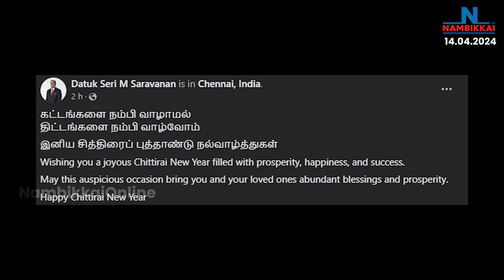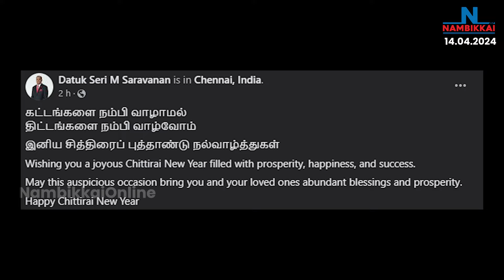Nambikkai Headlines | Noon 1 PM | 14-04-2024 | Nambikkai Online | நம்பிக்கை விறுவிறு செய்திகள்